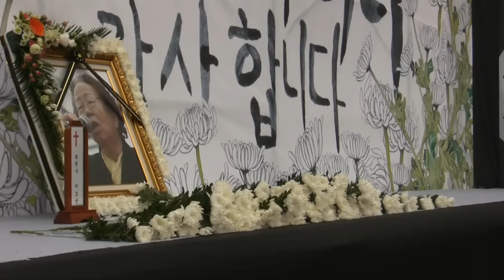故 이소선 여사 영결식, '고이 잠드소서'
"어머니 뜻 이어받아 하나가 되겠습니다"

고 이소선 여사의 영결식이 7일 오전 서울 종로구 대학로 마로니에공원 앞에서 거행됐다.

이소선 여사의 영결식은 정치계, 시민사회단체 원로들과 양대 노총이 참석한 가운데 치뤄졌다.

이용득 한국노총 위원장은 "정규직 노동자와 비정규직 노동자가 함께 어울어지고, 민주노총과 한국노총이 힘을 모아 차별없는 세상을 만들겠다"고 결의했다.

김영훈 민주노총 위원장도 "전태일 정신으로 노동자들이 함께하고 어머니의 따뜻함과 열정으로 세상을 바로잡겠다"고 다짐했다.

영결식을 마친 참가자들은 청계천 전태일 다리까지 행진을 했다.